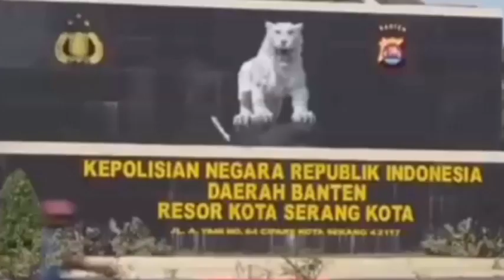NIKITA MIRZANI BELUM KAPOK???MASIH PEGANG PENDIRIANNYA???pansos,gosip,artis,setingan,